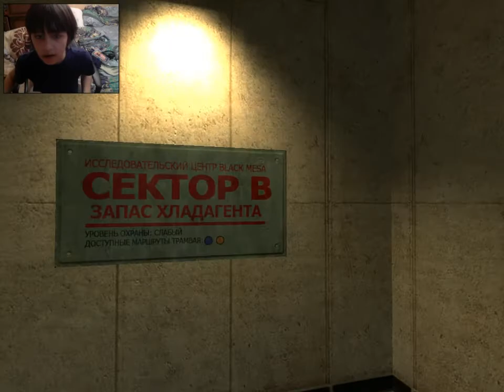блэк меса-ч 1- возвращени